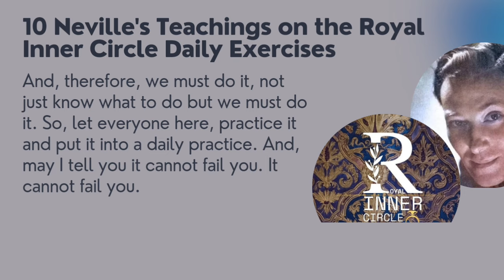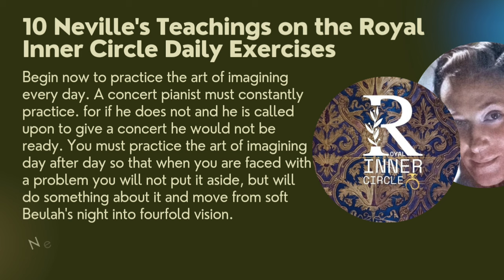THE ROYAL INNER CIRCLE IN NEVILLE GODDARD'S TEACHINGS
The Royal Inner Circle

These are some of the best Neville's insights of what the Royal Inner Circle community is doing. In fact, what we are doing is exactly what Neville had gone through with Abdullah for five years daily:

DAILY IMAGINATION PRACTICE.

Ten lessons you find in Neville's teachings about the DAILY benefits of the Royal Inner Circle exercises are as follows:

1. Develop your spiritual outlook every day.

2. Cultivate the faculties of seeing the invisible daily.

3. Be assured that your results will come inevitably.

4. Be industrious spiritually, catching the daily creative moments.

5. Set everyone free in your world each day.

6. Practise this law daily and it CAN not fail you.

7. Your present restrictions will drop and fade away.

8. Plant loving thoughts every day.

9. Constant daily practice builds your power to stand the day you need to resolve urgent situations.

10. Practise the art of imagining which Abdullah taught Neville to master in five years of training.

These are the benefits of being a faithful member of the Royal Inner Circle!

Ready to Leap with our daily imagination exercises?